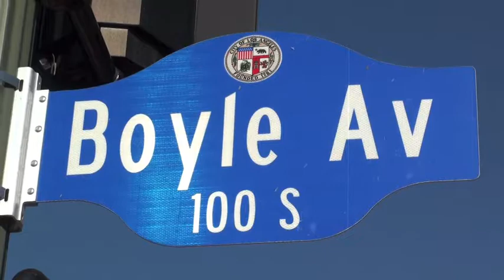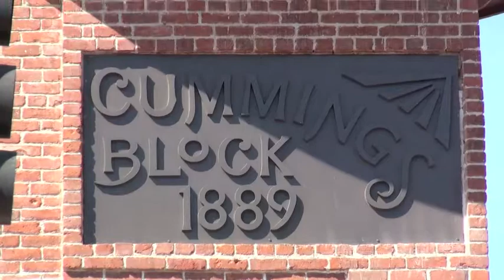Las Cafeteras -Historic Boyle Hotel Grand Opening 9-6-12